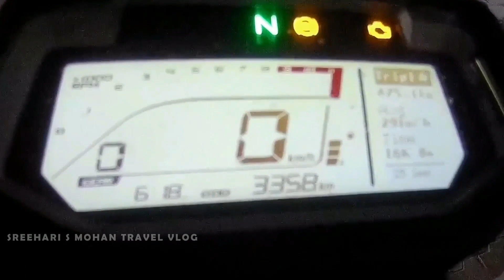Kava Island |രാഹുലും ഞാനും പിന്നെ X Pulse |Malampuzha | Palakkad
Kava Island Beautiful Island in Palakkad# Sreehari S Mohan Travel Vlog#Olavakkodu# Near Malampuzha Dam#